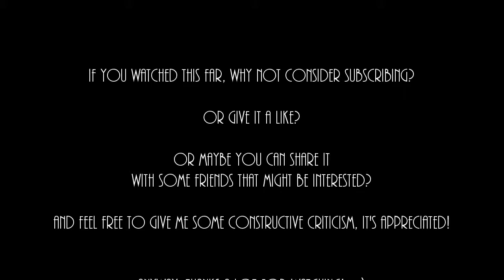Guild Wars 2 - The Journals of Wulopin Ivoryheart - Ch. 62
Wulopin finds himself in a good spirit despite the recent events in his life. He is also amazed over his own brilliance. Why? Well...
Fiiiiind out!!!  :D

This is the 62nd episode in my ongoing series about Wulopin Ivoryheart, nobleman of Divinitys Reach and now former soldier of the Vigil.

The journals was written by me, and the character Wulopin Ivoryheart is my creation. Feel free to give some constructive criticism!